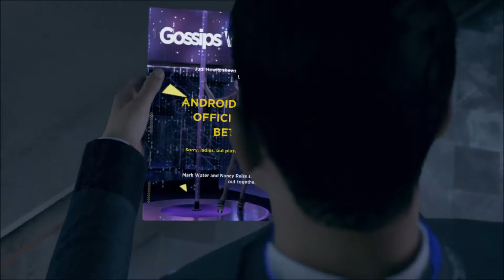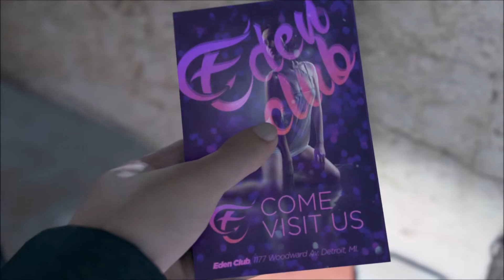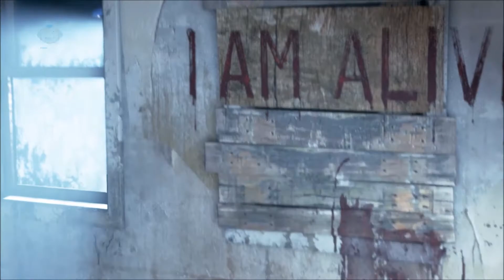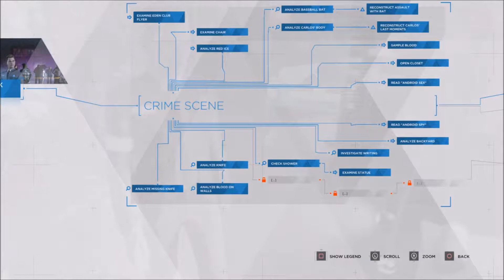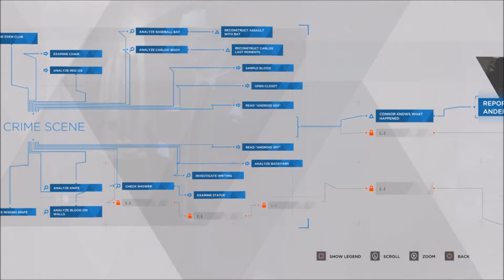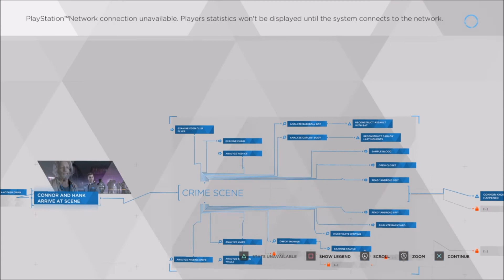DETROIT BECOME HUMAN Walkthrough Gameplay Part 4: CONNOR (PS4 Slim) South African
New Detroit Become Human Campaign Gameplay Walkthrough Part 4 Includes a Review, Journey Missions, Story Missions, Campaign Chapters, Single Player, Cinematics, Cut Scenes. Single Player Campaign and Mission 4: Connor. This Campaign is played by Elgaector South African guy, Only available on PS4.

Detroit: Become Human is the latest title in development by Quantic Dream that expands on the studio’s legacy of gripping, narrative driven experiences (Fahrenheit/Heavy Rain/ BEYOND: Two Souls). Discover what it really means to be human in a powerful, emotional journey made of choice and consequences.
Set in Detroit City during the year 2036, the city has been revitalised by the invention and introduction of Androids into everyday life. But when Androids start behaving as if they are alive, events begin to spin out of control. Step into the roles of the story’s pivotal three playable characters, Kara, Connor and Markus, each with unique perspectives as they face their new way of life.
Features:
• An Interactive Story: Craft a unique story through the actions of three key protagonists. Thoughtfully engage with numerous characters and make distinctive branching choices that ultimately shape the destinies of both Androids and Mankind.
• Choices Have Consequences: Every action and decision will change the story and ultimately the fate of each character. Confront moral dilemmas, make decisions carefully, and face the consequences as it could mean life or death.
• Insightful Gameplay Systems: New gameplay systems and UI offers the opportunity to interact with the environment in engaging new ways. Explore, analyse, collect and connect information intuitively. Each playable character has a unique set of abilities and gameplay